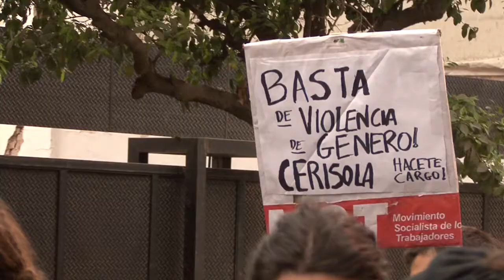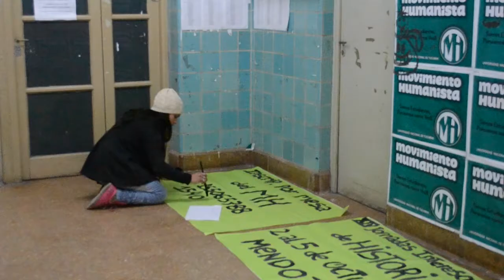Nuevos casos de violencia de género en Filosofía y Letras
Se conoció un nuevo caso de violación y otras estudiantes denuncian que reciben amenazas.